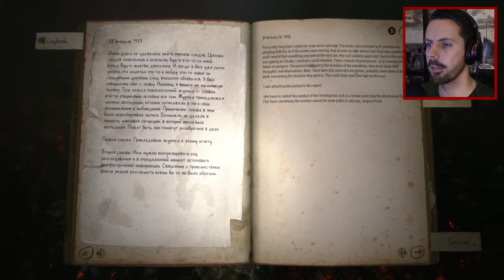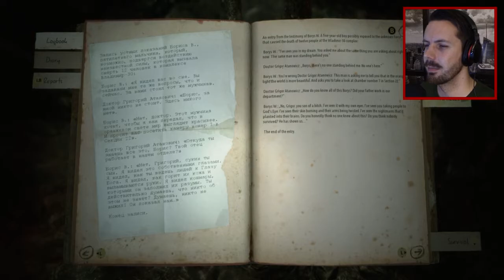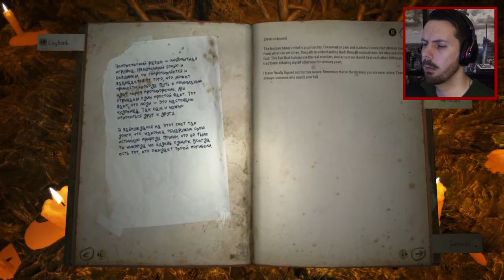KHOLAT (Indie Horror) - CONSUMED BY PAIN?! - #4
MOAR indie horror action with KHOLAT :D